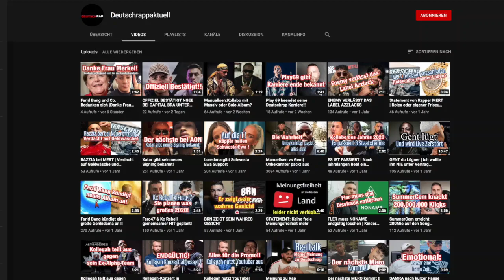Rapper Samra ohne Autotune krass!!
So hört sich der Rapper Samra ohne Autotune an gibt euch